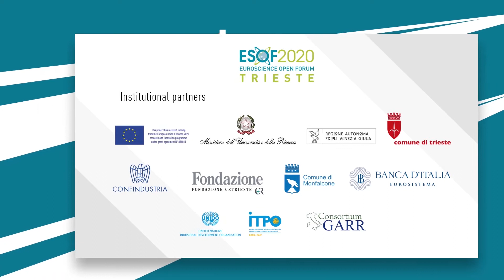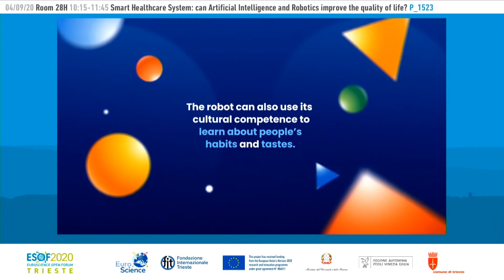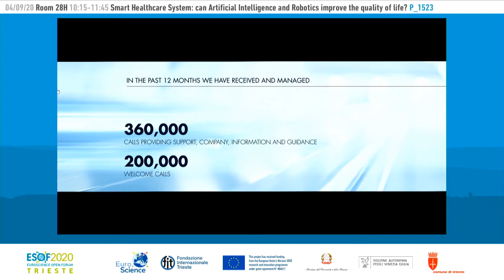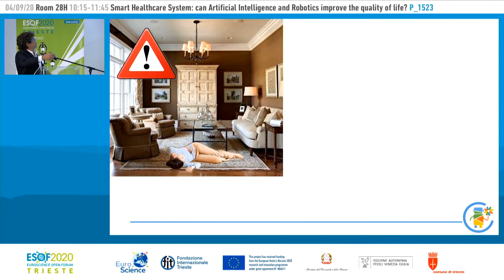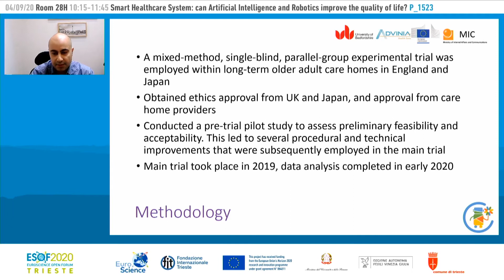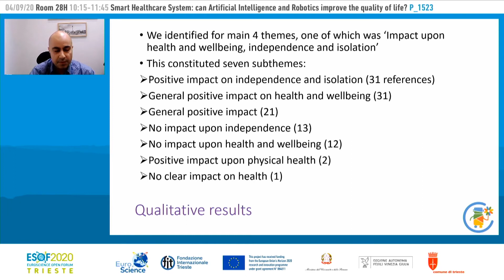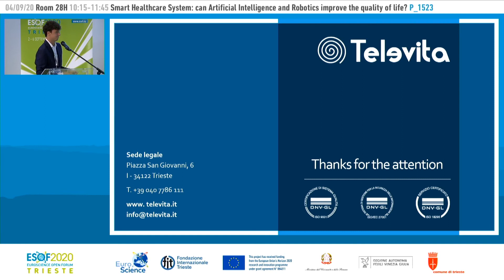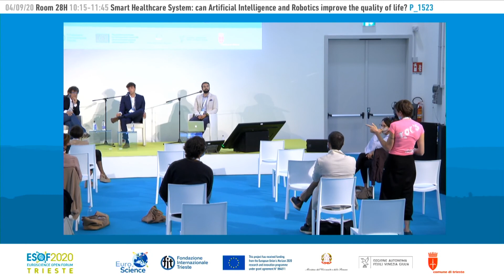Smart Healthcare System: can Artificial Intelligence and Robotics improve the quality of life?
Televita S.p.A and
Caresses